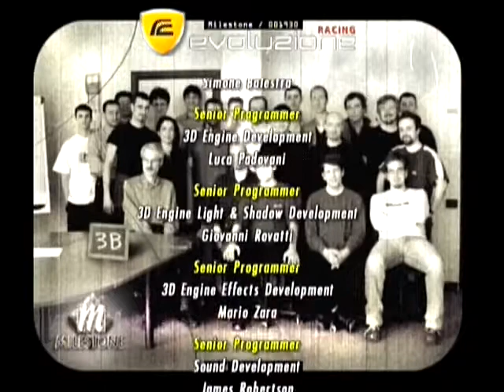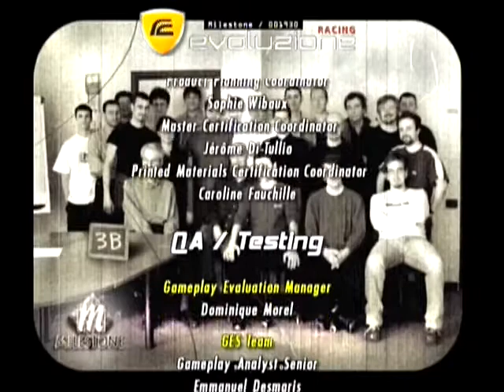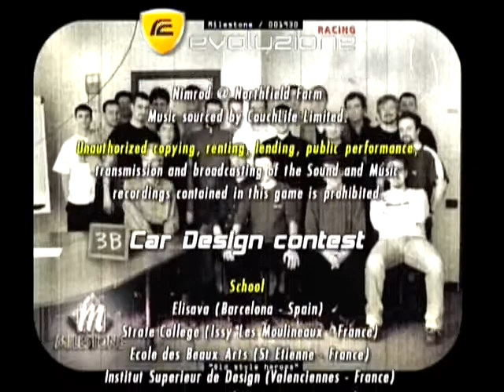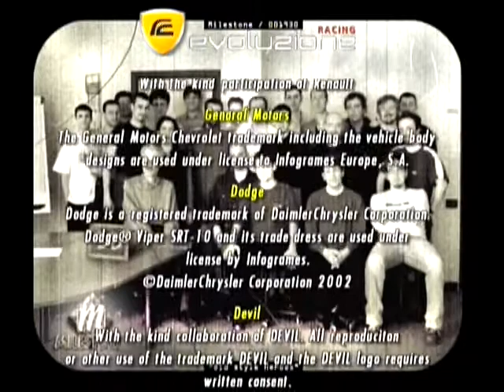Let's Play Racing Evoluzione - Part 52 - Letztes Rennen - FINALE!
Und mit dem letzten Rennen des Cups endet das Spiel... nicht! Der schwarze Pilot will ein letztes Rennen! Wer ist der schwarze Pilot? Ihr werdet es noch erfahren ^^

Spiel: Racing Evoluzione
Entwickler: Milestone S.r.l.
Publisher: Atari / Infogrames
Plattform: XBox
Beschreibung: Racing Evoluzione verfolgt in etwa das gleiche Ziel wie Supercar Street Challenge: Man entwickelt einen eigenen Wagen und nimmt mit dem an Rennen teil. Nur ist das nur die halbe Wahrheit: Man kann zwischen Modellen auswählen und sie entwickeln lassen und muss den Dream-Modus mit denen fahren. Ein interessantes Konzept mit einer eher Arcadelastigen Steuerung, obwohl auch die einen Schuss Realismus versprüht.